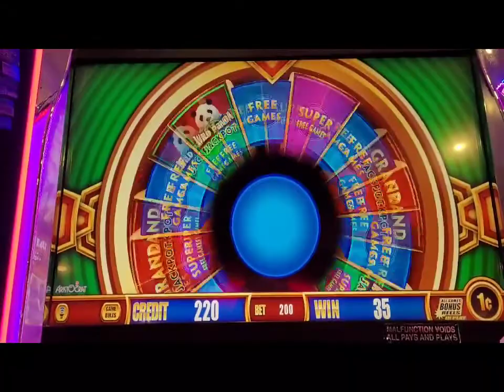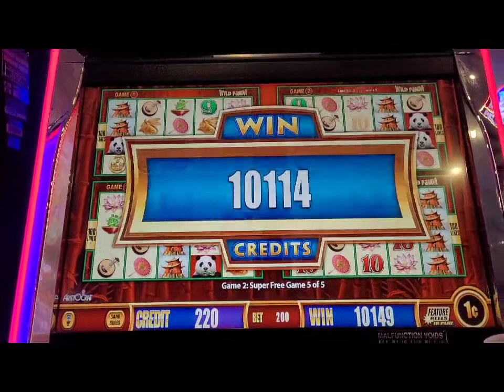Wild Panda Wednesday 🐼 🔥🎰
PLAYING Wonder 4 at the Prairies Edge!🎰🔥🎰⚡🐼